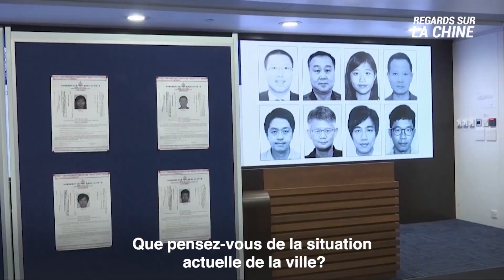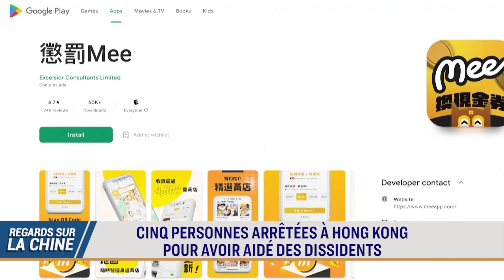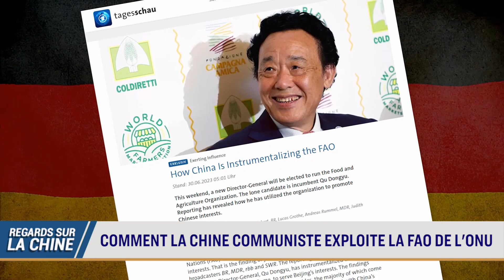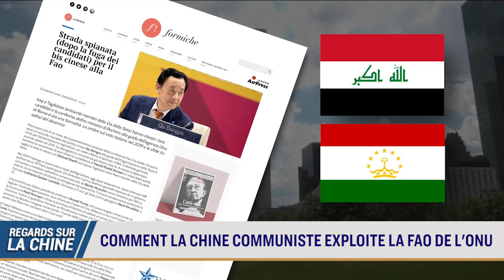Xi Jinping demande à l'armée d'approfondir la planification de guerre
«Oser combattre» - Xi Jinping demande à l'armée chinoise d'approfondir sa planification de guerre.

Pékin adopte à nouveau un ton de défi en déclarant au Japon et à la Corée du Sud : «Vous ne pourrez jamais devenir un Occidental.»

Hong Kong : «Perle de l'Orient» ou «lieu de cauchemar»?

Deux jours, cinq arrestations. Tous accusés d'avoir aidé des dissidents à l'étranger.

00:00 Regards sur la Chine du 10 Juillet 2023
00:31 «Oser combattre» : Xi Jinping demande aux militaires d'approfondir la planification de la guerre
03:00 Un responsable de Pékin exhorte le Japon et la Corée du Sud à se ranger du côté de la Chine
04:17 Cinq personnes arrêtées à Hong Kong pour avoir aidé des dissidents
06:06 Comment la Chine communiste exploite la FAO de l'ONU